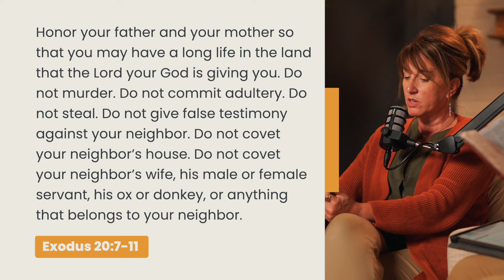Can you love God and not love other people? • Beyond The Sermon • Exodus 20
Is it possible to love God and not love other people? How is following God's commandments connected to true rest?

Join Pastor Steve, Pastor David, and Tami as they dive deeper into the last 6 commandments, and what they tell us about both our relationship with God and with other people.